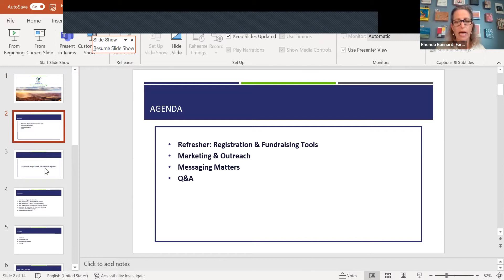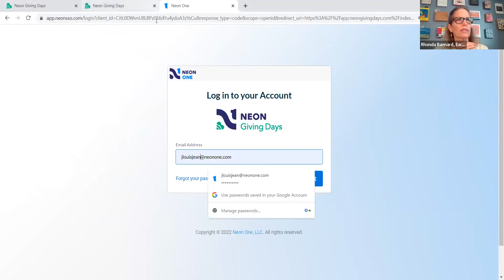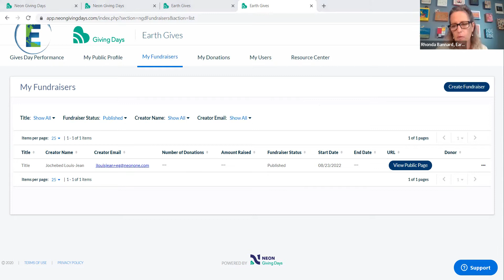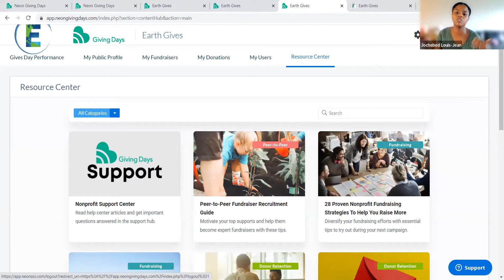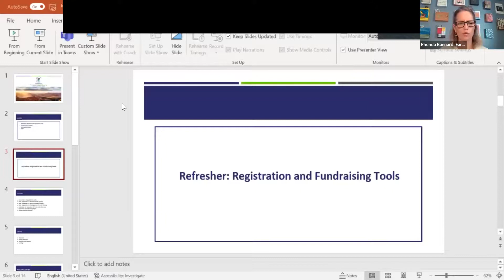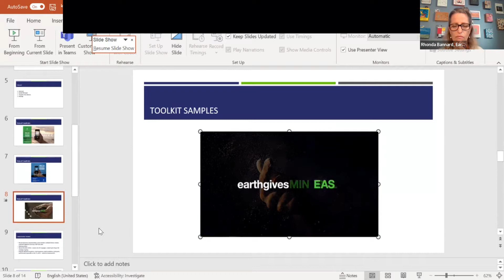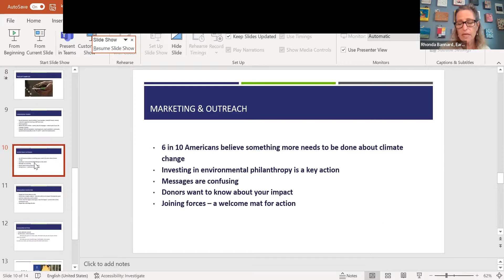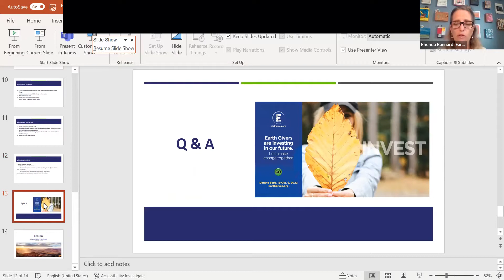Earth Gives Webinar 3 on Outreach, Marketing and Messaging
For nonprofits seeking to join Earth Gives Day - overview on how to register, tools for fund raising, and insights on marketing and messaging.